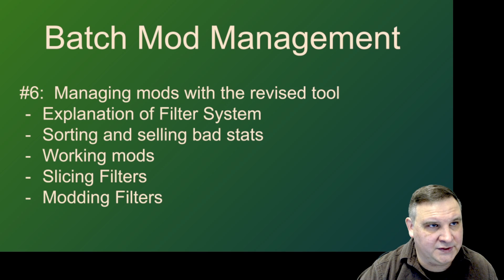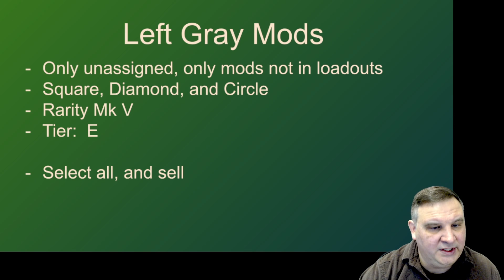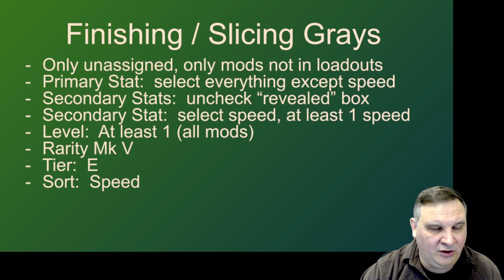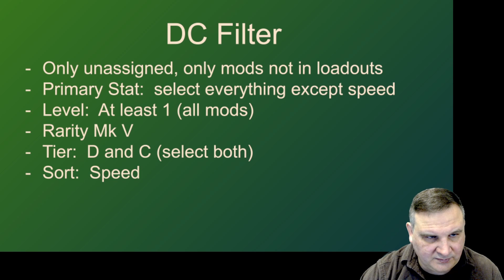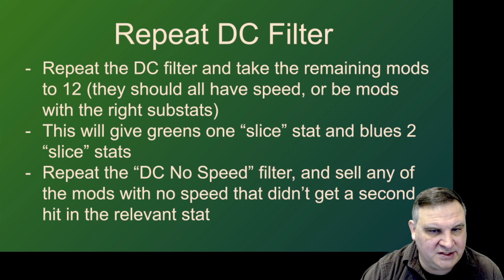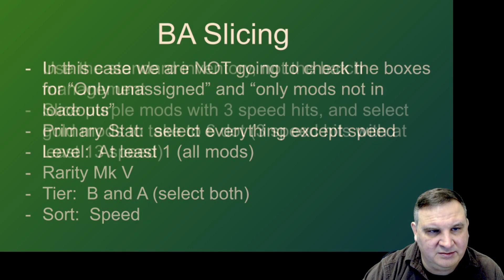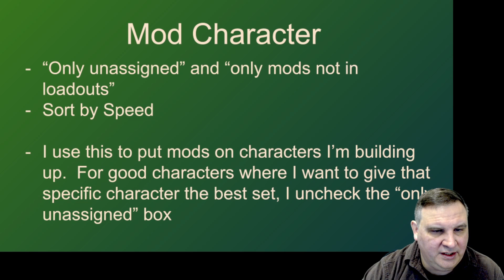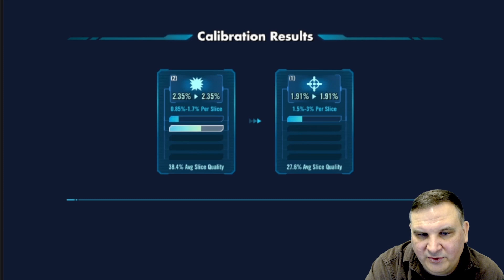Loquitur's Mod Mastery (#6 of 5) How I Use Mod Filters, With 2 Examples of Filters in Use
Holocron #6 explains how I set up all my mod filters, to work mods in several different layers, including slicing filters for each tier.  The method uses a lot of filters, which gives me control over how I'm spending credits, and lets me work on the mods I want without accidentally selling off things I wanted to keep.

These filters work as shown, if you choose to follow them then ALWAYS check to ensure it's filtering correctly before you select all and sell.  Missing one or two key elements of the filter can result in undesired outcomes...so pay attention and verify before you click.

0:00 Greetings
1:15 Explanation of Filters
2:46 Sell Non-5 and Sell Bad Stats
8:22 "Brute Force?"
10:30 Left Gray and Arrows
16:00 Working and Slicing Gray
26:10 DC Work (Green and Blue)
36:04 BA Work (Purple and Gold)
41:07 One Speed Filter
43:50 Slicing BA and Six Dot
50:50 Working 500 Mods Loquitur
1:09:37 Working 323 Mods Obticeo